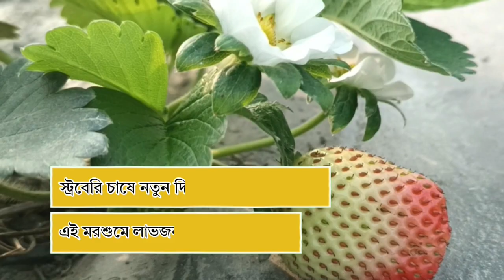Agriculture News: এই ফলের চাষ করে বিপুল লাভ করছেন কৃষকরা, আপনিও হতে পারেন মালামাল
মরশুমি চাষে ব্যাপক লাভ করা সম্ভব। সেই পথ দেখাচ্ছেন কোচবিহারের এক কৃষক। যদিও এই স্ট্রবেরি চাষের পদ্ধতি খুবই সহজ। সামান্য কিছু পদ্ধতি অবলম্বন করে চললেই হবে। তাহলেই এই চাষে ব্যাপক সাফল্য মিলবে নিশ্চিত ভাবে।,Agriculture|Strawberry Farming